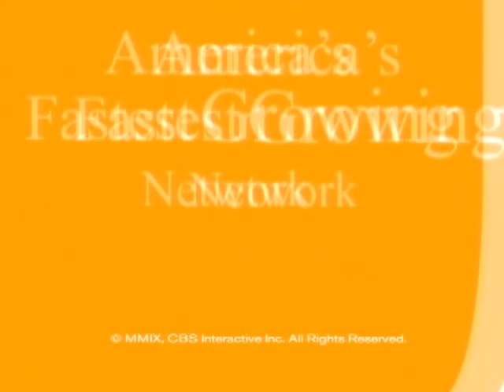Searching For A Job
Thousands of jobs were lost in the U.S. last year and many are now searching for work.  In a competetive environment, financial contributor Vera Gibbons offers advice for finding employment.